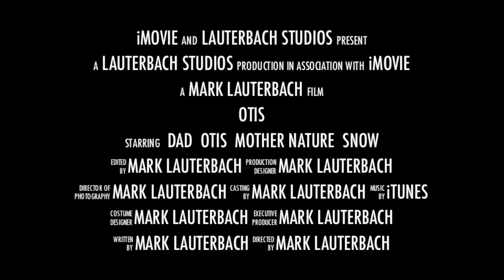Orange Otis - A nod to our Kubota tractor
It's been quite the winter for snowfall already - and we couldn't handle it without the help of our tractor.  The kids affectionately refer to him as Otis and he's considered a member of the family.

This footage was taken during and after the recent 27 cm dumping we had.  We're saving up for a snow blower to put on the back.  Kudos to Kubota for making an amazing and reliable product!

As usual, shot on my iPhone except for the stop-motion which was done on my daughter's iPod touch.  Editing in iMovie 11.